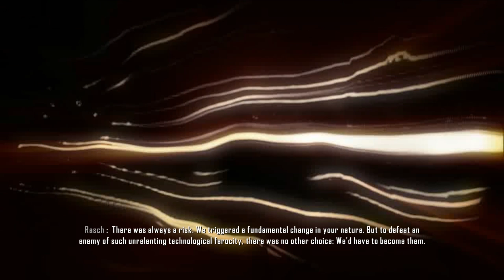Crysis 3 - Mission 04 : Safeties Off Gameplay